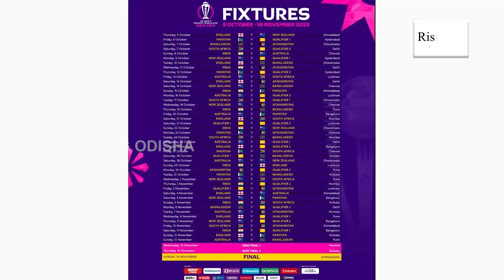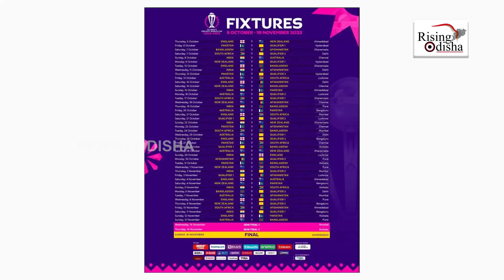IND VS AUS Faceoff in Chennai; ENG VS NZ Opening Match | ICC Cricket World Cup 2023 Schedule | News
ICC Cricket World Cup 2023 Schedule: IND VS AUS Faceoff in Chennai; ENG VS NZ Opening Match.